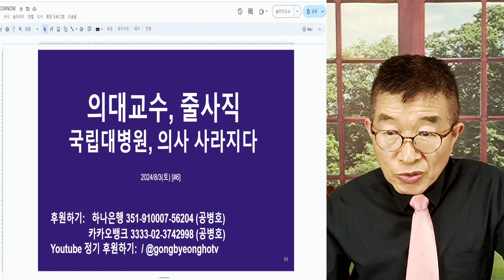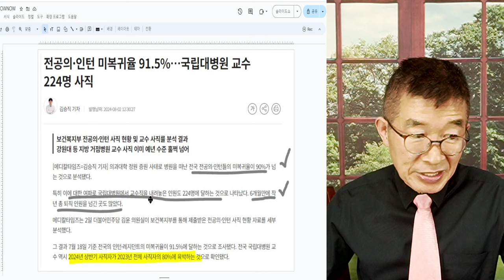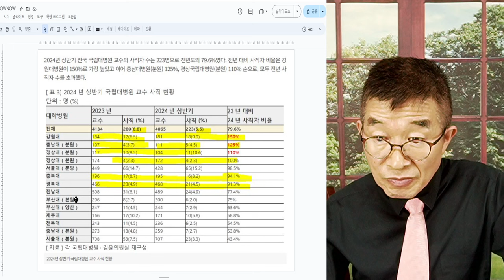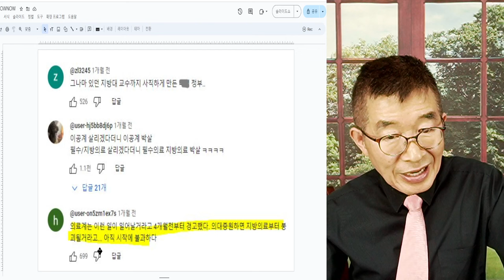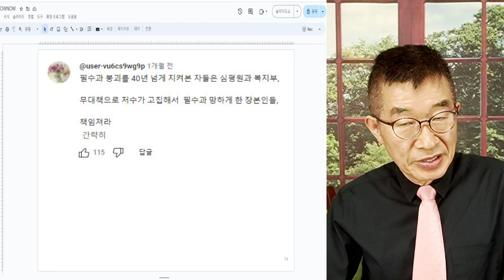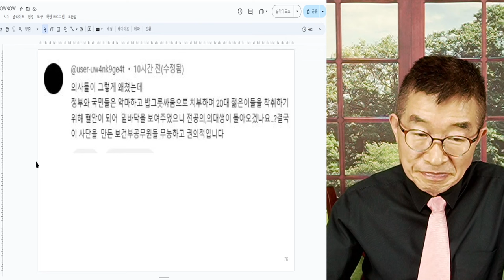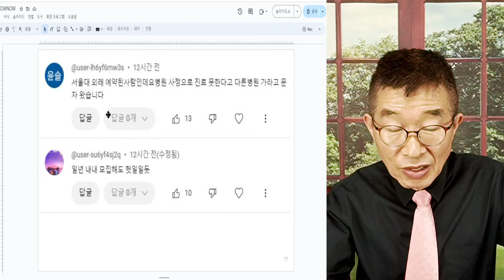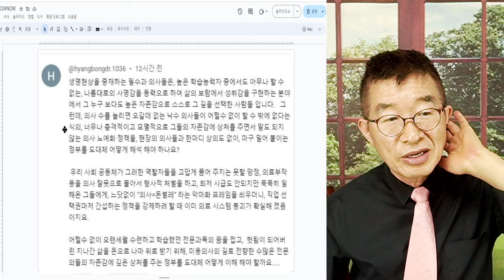의대교수, 줄사직 / 국립대병원, 교수 사라지다 / 시간갈수록, 부작용 통제할 수 없을만큼 확대될 것 [공병호TV]